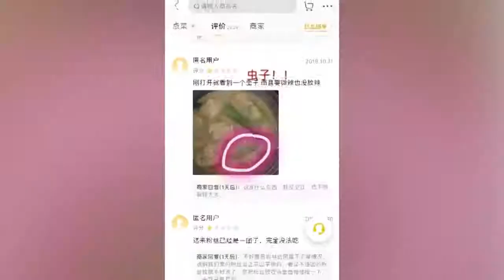江苏一女子外卖吃出苍蝇索赔 店家：敲诈勒索